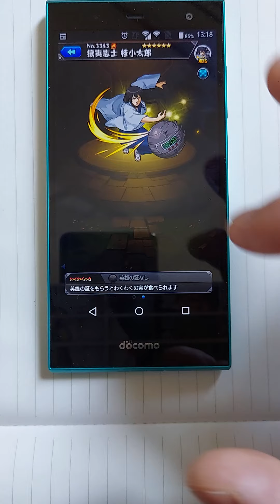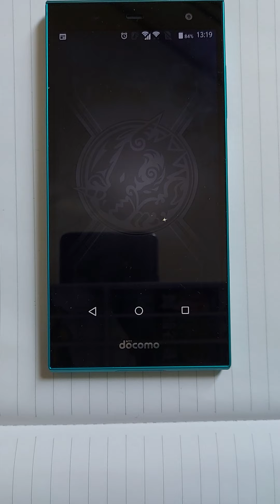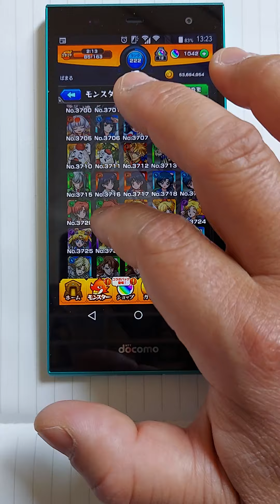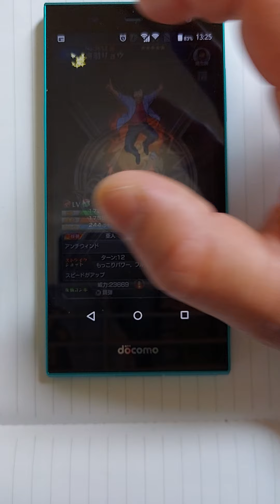モンスト ボイス１